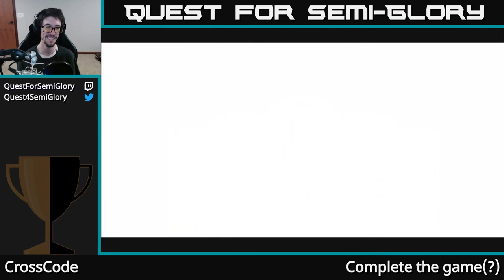Quest for Semi-Glory - CrossCode, Session 8